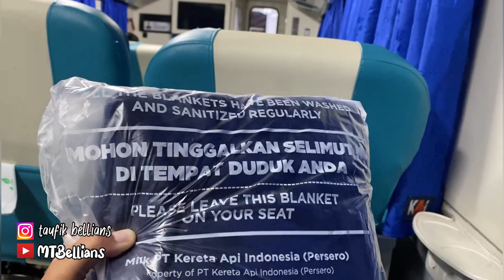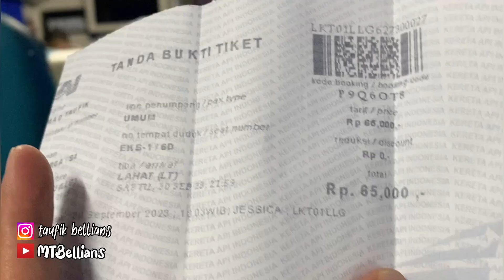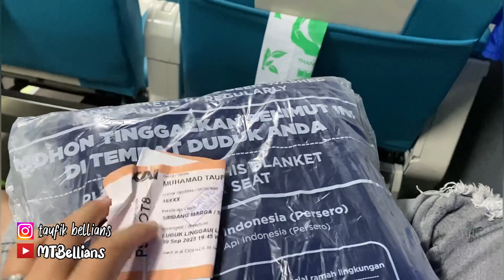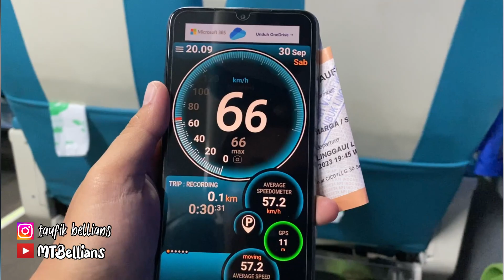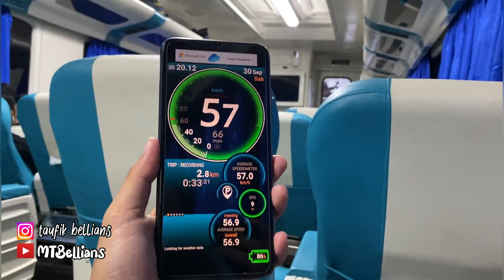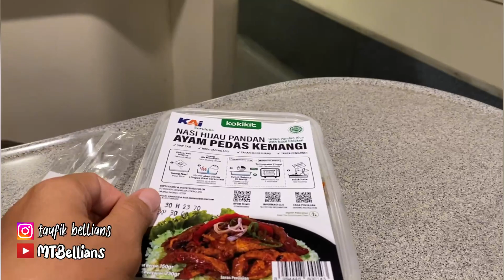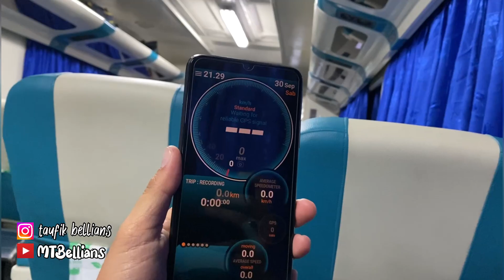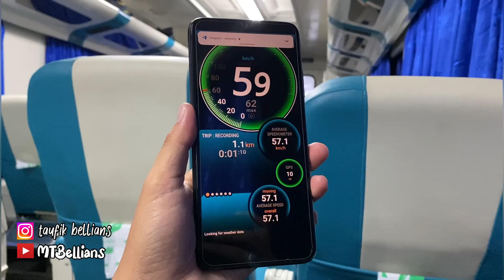LUBUKLINGGAU - LAHAT HARGA SEGINI SUDAH BISA MENCICIPI EKSEKUTIF SEMEWAH INI DI DIVRE 3 PALEMBANG ‼️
Ber Eksperimen Bersama KA Sindang Marga dengan Tarif Khusus

Video milik saya sendiri dan di ambil pada tanggal 30 September 2023